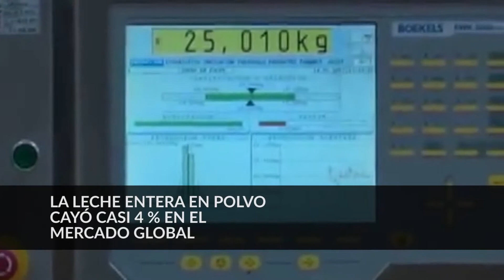QUEDATEENCASA - CHACRA TV TE INFORMA CON MIGUEL MACIEL